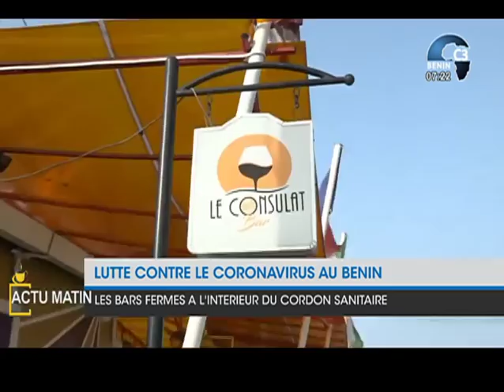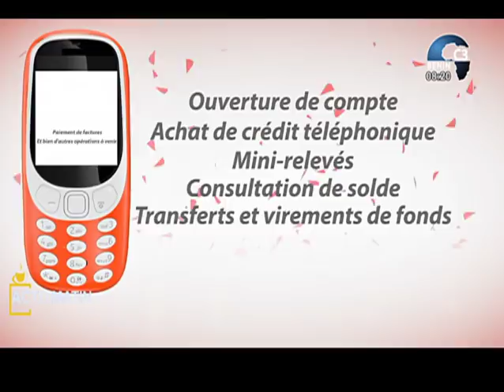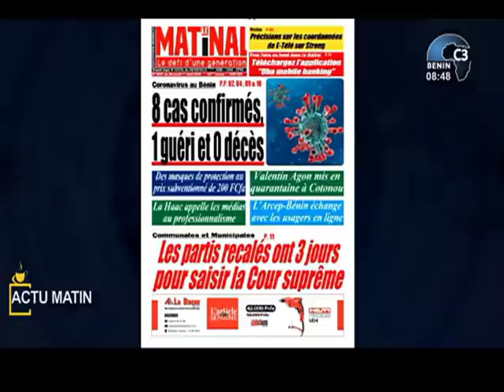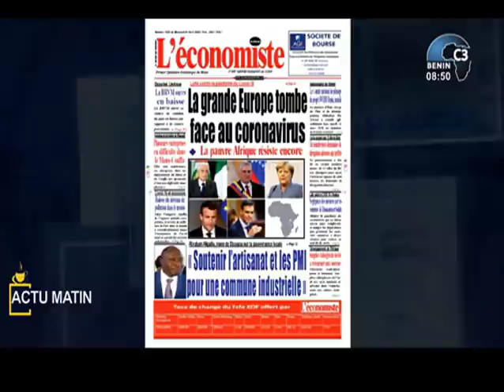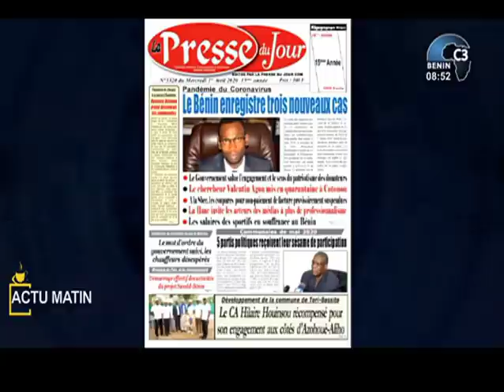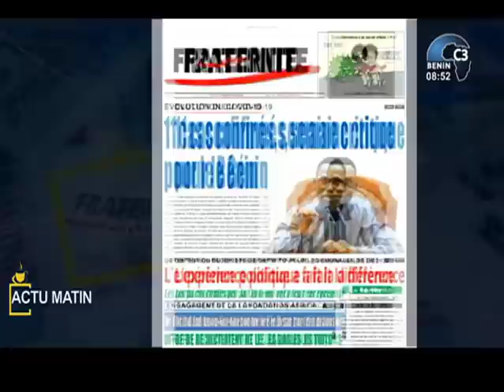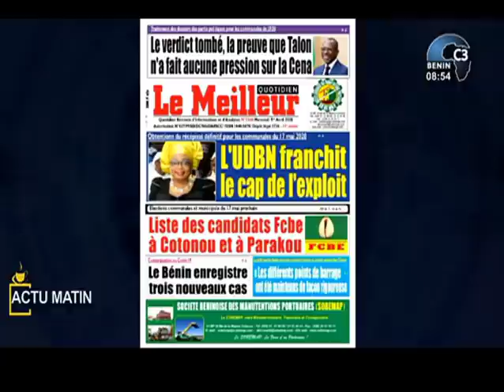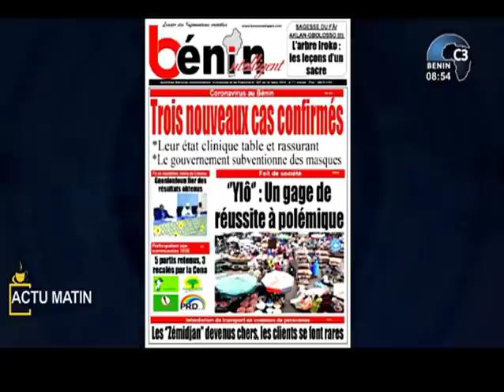CANAL3-BENIN : Intégralité Actu Matin du Mercredi 01 Avril 2020